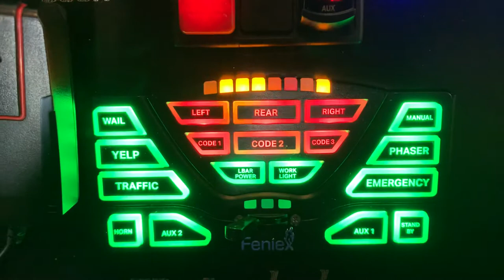New Dodge Ram Ambulance lights and sirens control board